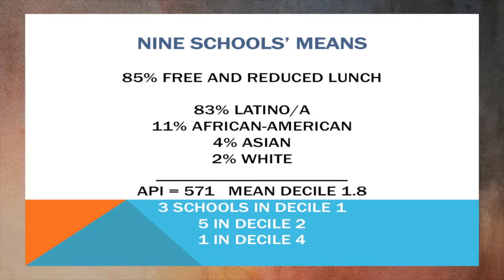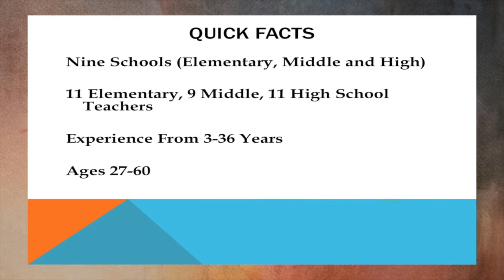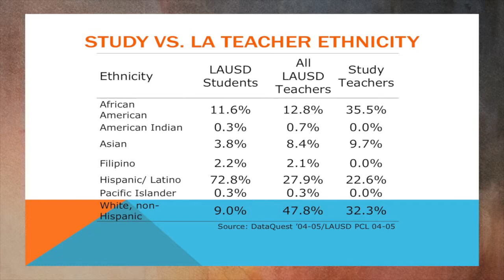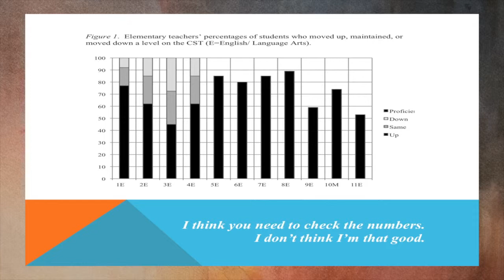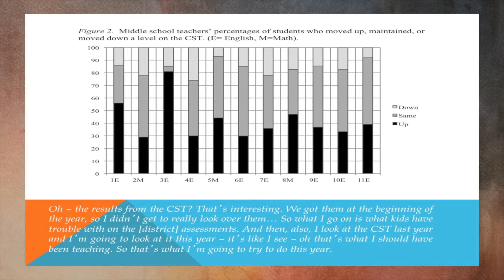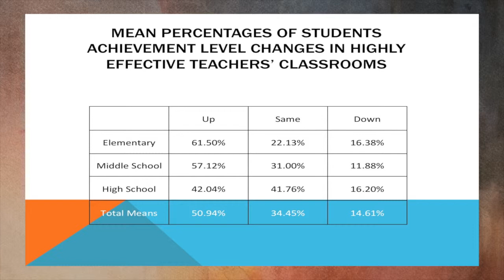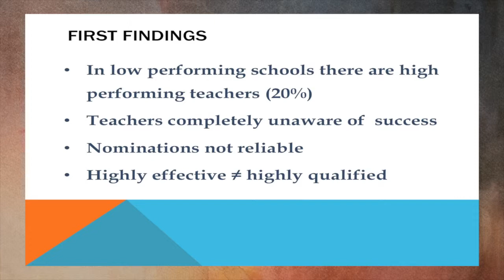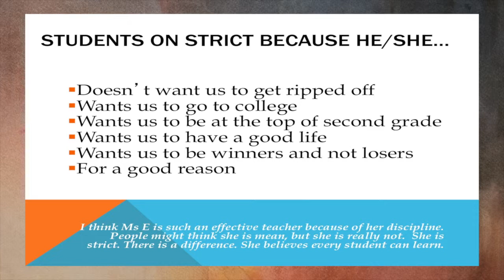Highly Effective Teachers in Low Performing Schools - Mary Poplin, Claremont Graduate University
The COE Lecture Series presents
Highly Effective Teachers in Low Performing Schools
Mary Poplin, Claremont Graduate University

The COE Lecture Series is a production of the UGA College of Education.